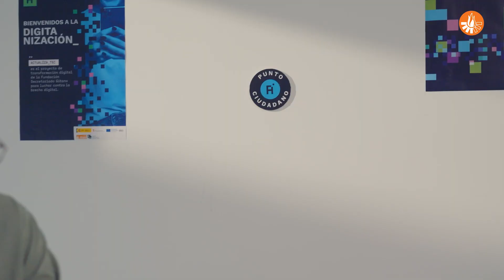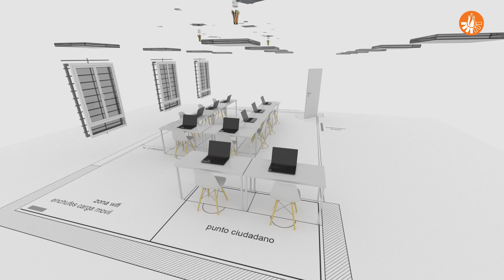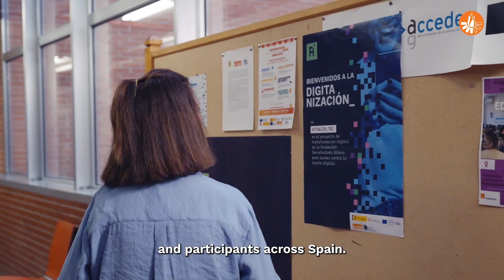We launch ACTUALIZA_TEC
An ambitious programme with which we want to contribute to real digital equality for Roma. We are very excited to welcome you.